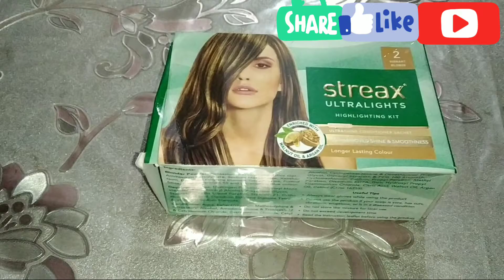Streax Ultralights Highlighting Kit Demo ( How to use )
How to use Streax Ultralights Highlighting Kit at home
How to highlight you hair at home
Ghar per highlight kre wo bhi Streax Ki Ultralight kit se

review of kit ;-